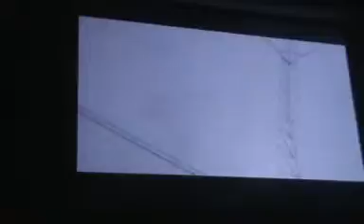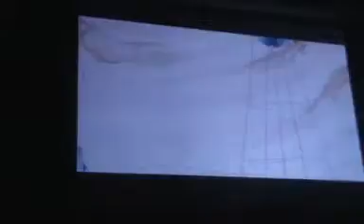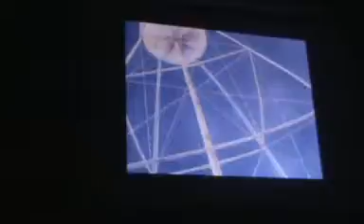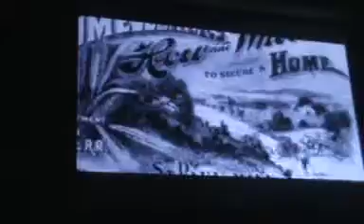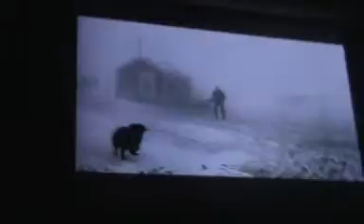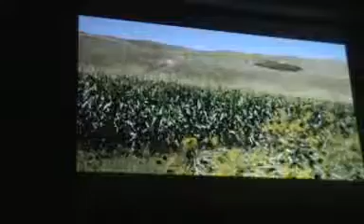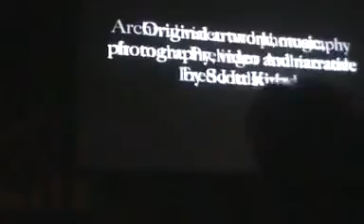RAGTIME IN RANDALL 10/24/15 BOOGIE WOOGIE IN "C"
RAGTIME IN RANDALL,IOWA 10/24/15 VIDEO CLIP SIX OF SIX
VIDEO BY JAZZMANJOE100. "BOOGIE WOOGIE"